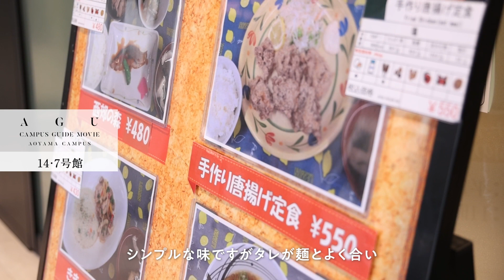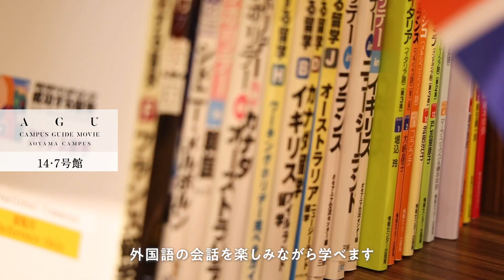【青山キャンパスガイドMOVIE】14号館・7号館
CTGV（キャンパスツアーガイドボランティア）による青山キャンパスのガイドMOVIEです。